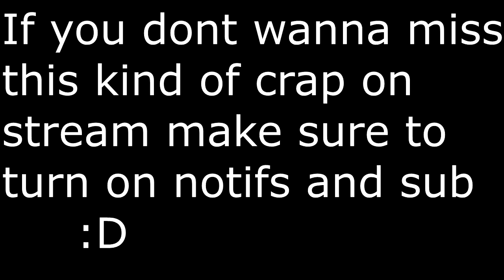How Epic Makes decisions for fortnite🙃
Just a video talking about the absolutely INCREDIBLE ideas epic games makes for fortnite🙃

~ Nerdperior ♡